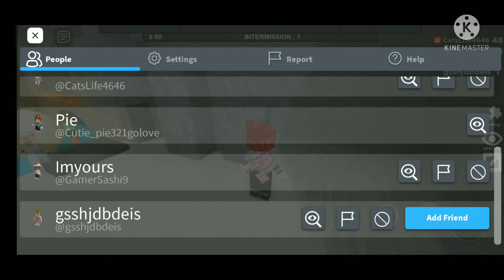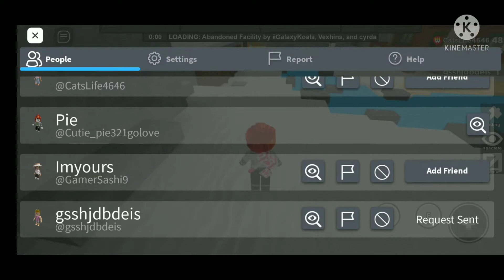Playing flee the facility in roblox!!!